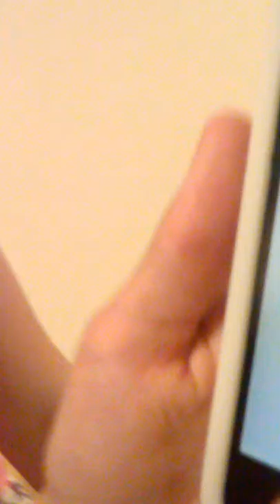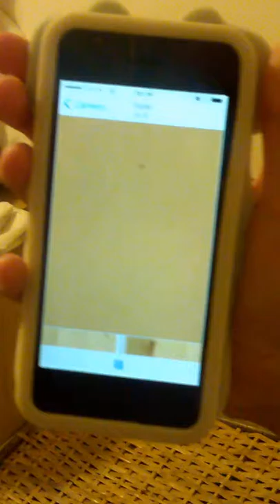Daddy-long-legs gets attacked by a spider - Banana Vlogs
So, yesterday i saw a daddy long legs get attacked by a spider! Me and Luke thought it'd be a good idea to vlog on this channel! So, hope you enjoy!